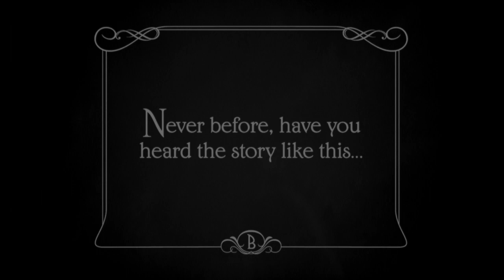Blancanieves - Trailer - Stockholm International Film Festival 2012